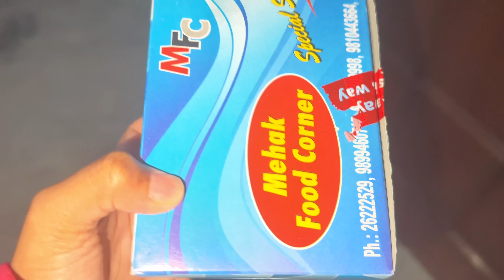vlog Myra ke liye Dubai se kya gifts aye🥰🎁Or mera gift to😊*MASHALLAH*